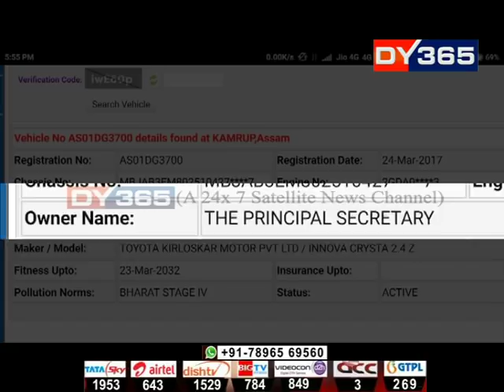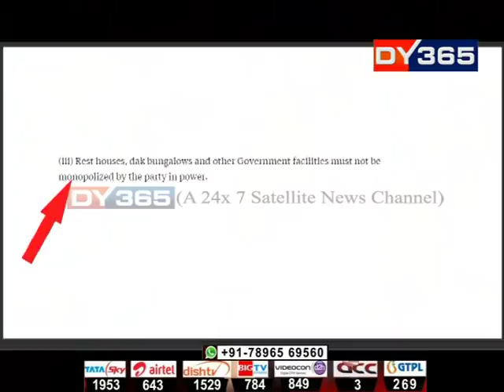নিৰ্বাচনী আচৰণবিধি উলংঘা বিধানসভাৰ উপাধ্যক্ষৰ || Karimganj Deputy Speaker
নিৰ্বাচনী আচৰণবিধি উলংঘা বিধানসভাৰ উপাধ্যক্ষ কৃপানাথ মাল্লাৰ। কৰিমগঞ্জৰ বিজেপি প্ৰাৰ্থী মাল্লাই শনিবাৰে নিৰ্বাচনী সভাত অংশ ল’বলৈ যাওঁতে চৰকাৰী গাড়ী ব্যৱহাৰ কৰি ভংগ কৰিলে আচৰণবিধি। আমাৰ এক প্ৰতিবেদন।